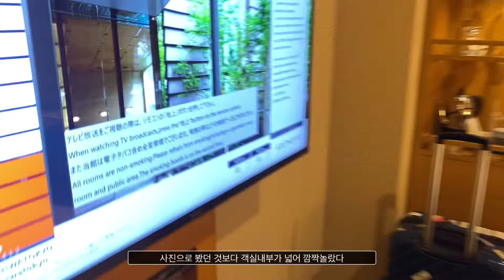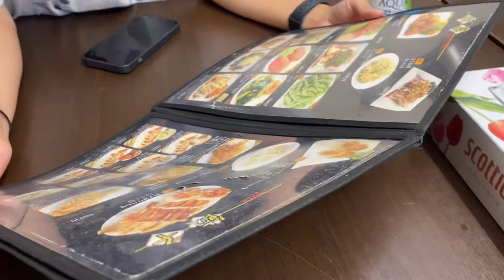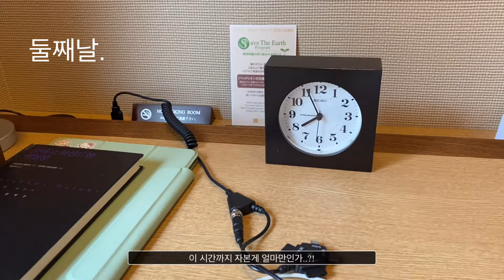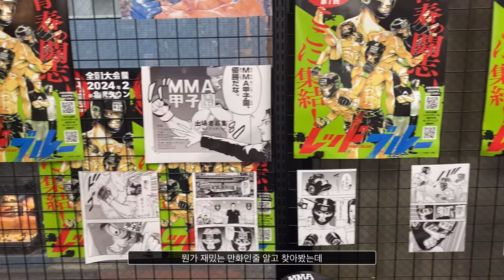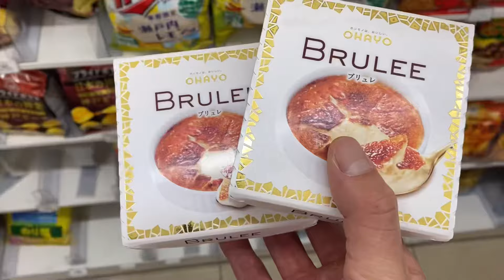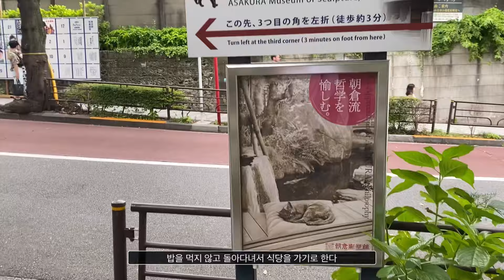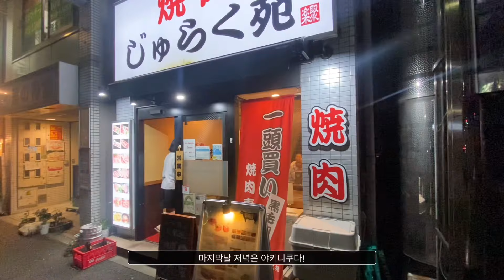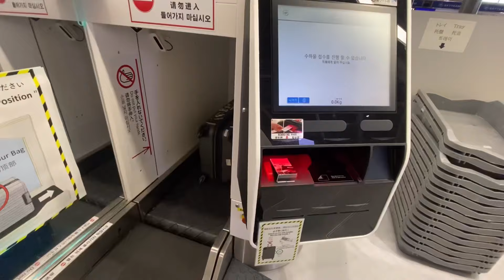코너맨 VIDEO BLOG -tokyo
일본에 여행을 다녀온지 두달이 지나서야 올리는 브이로그 입니다.

항상 다녀오고 나면 왜 더 부지런히 먹지 못했나 생각하게 됩니다.

영상내에서 입고 있는 코너맨 한문버전 외곽남 티셔츠 판매하고 있읍니다.